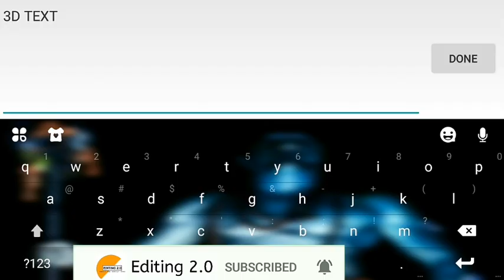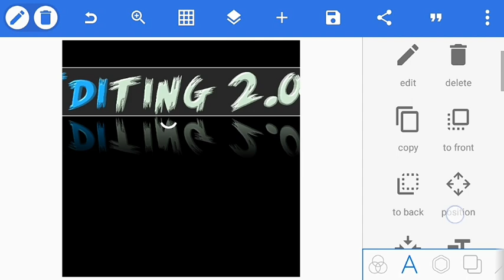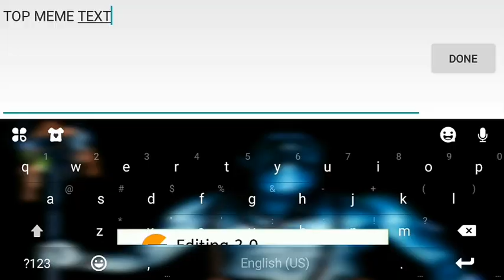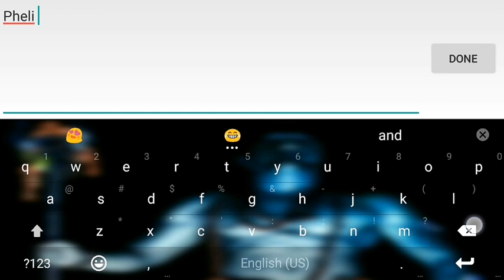PixelLeb Pro New Version 2019 | Editing 2.0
Hi guys, wellcome to our channel Editing 2.0 This channel is all about editing, tips, tricks, video

Used Stock link